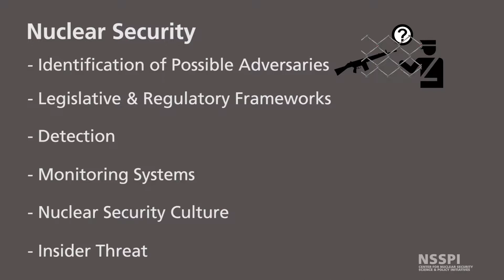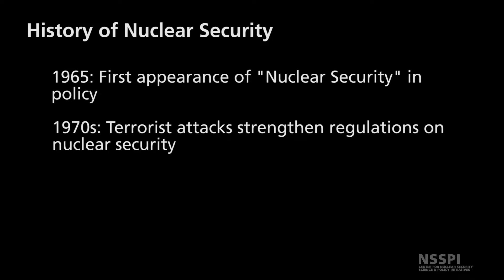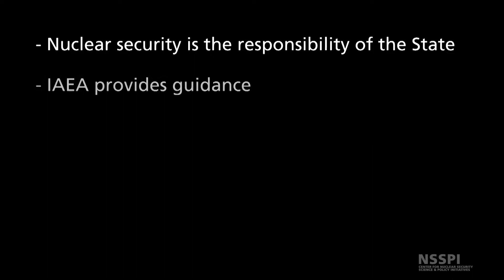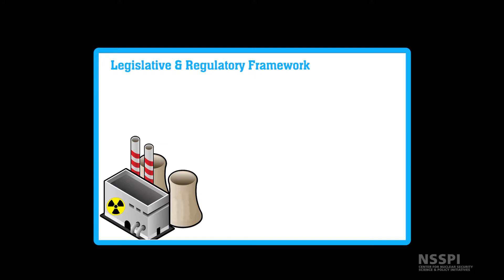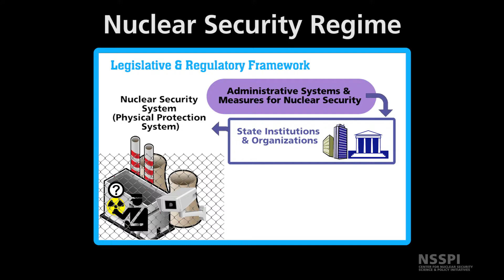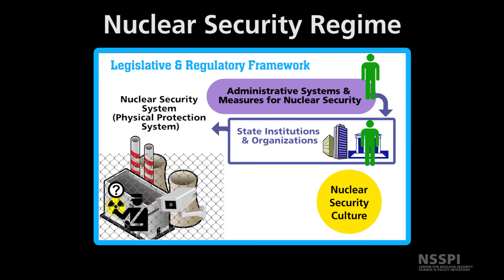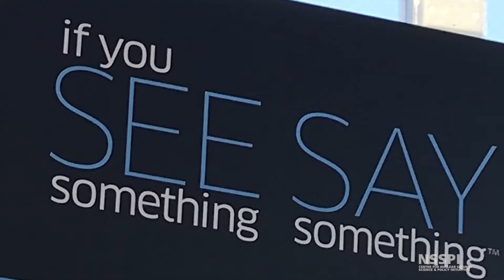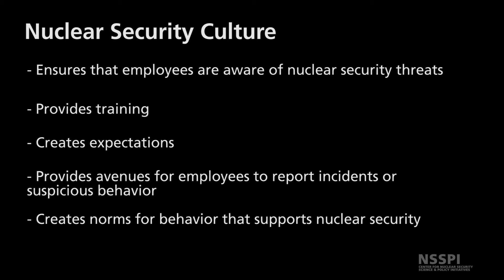8 - Introduction to Nuclear Safeguards & Security: Nuclear Security Essentials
This video is part of the NSSEP Introduction to Nuclear Safeguards & Security module.